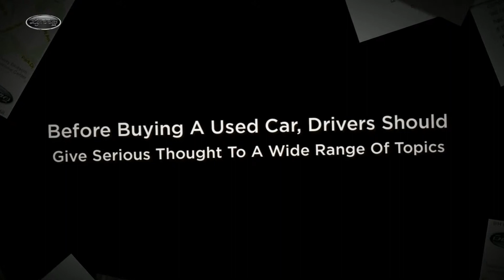5 Things To Consider Before Buying A Used Car East Orange NJ | Lynnes Nissan East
5 Things To Consider Before Buying A Used Car East Orange NJ | Lynnes Nissan East